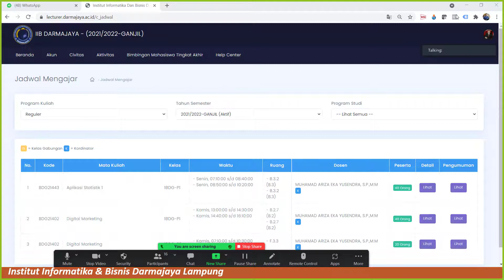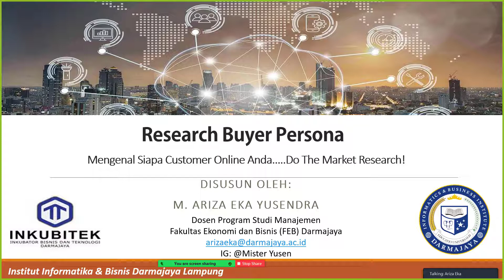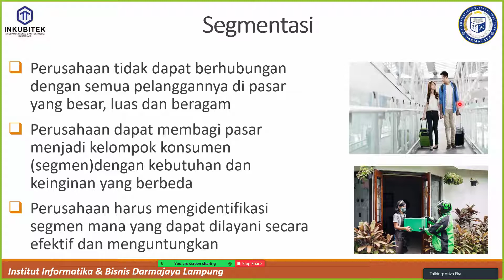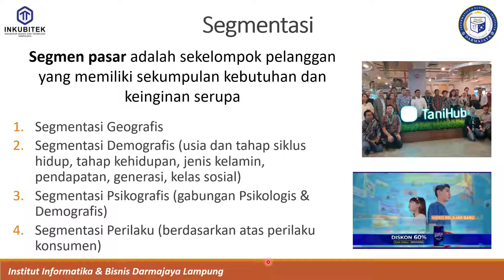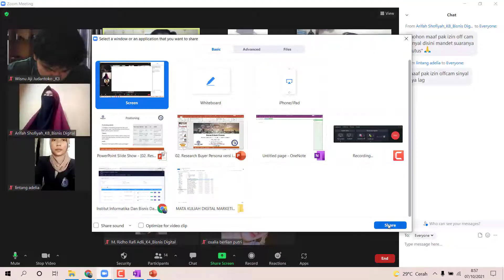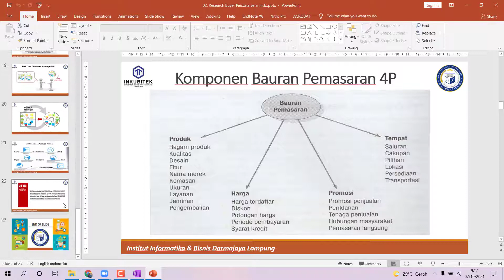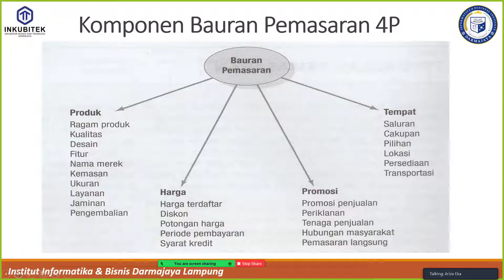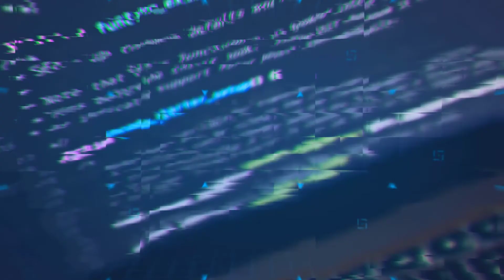Pertemuan 2. Dasar Strategi dan Taktik Pemasaran Digital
Sesi ini mengajarkan anda tentang dasar-dasar mengapa kita perlu melakukan digital marketing. Video ini menghighlight bahwa nantinya semua  bisnis di masa depan akan segera go digital dan membutuhkan pendekatan pemasaran baru yaitu pemasaran digital/digital marketing